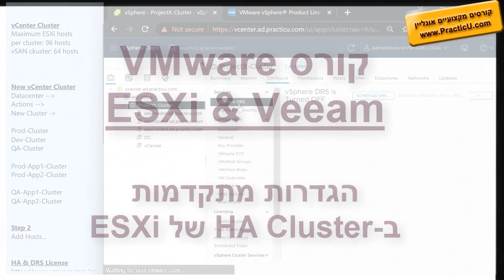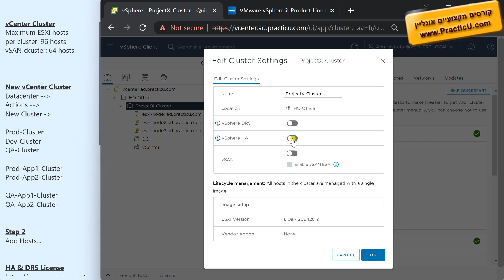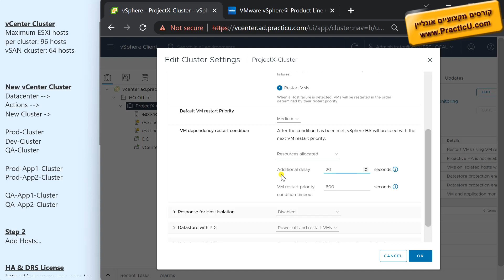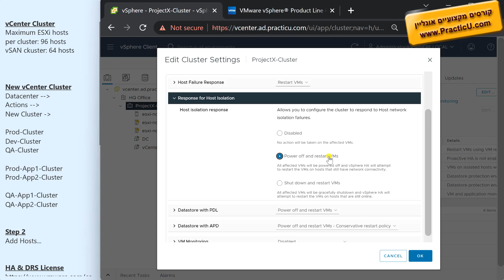הגדרות מתקדמות - ב-HA Cluster של ESXi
קורס וירטואליזציה - VMware ESXi 8